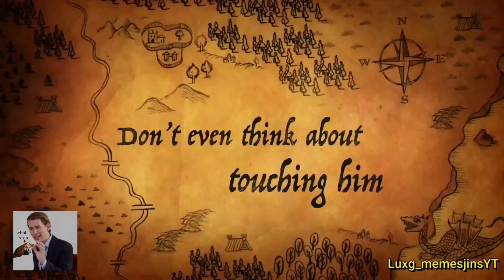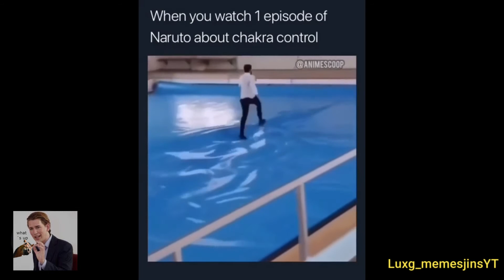The best at the end / MEMES COMPILATION #20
Ohh du hast es ja bis in die Videobeschreibung geschafft :)